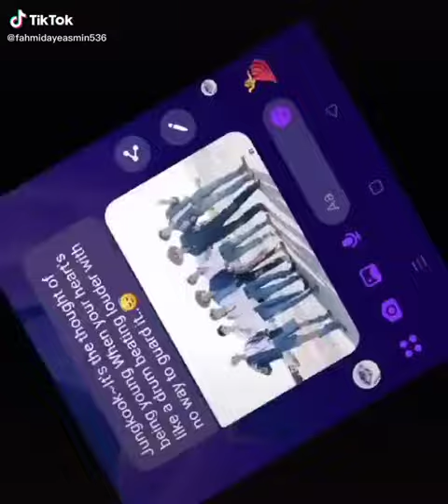BTSarmyForever [Sorry So...Bad Video and Quality 🥺]